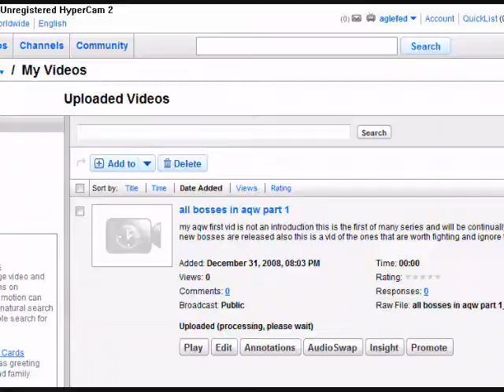every boss in aqw part 3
my third of these and the beggining of the physcho twilly series at bludrut well actually who said anything about bludrut?